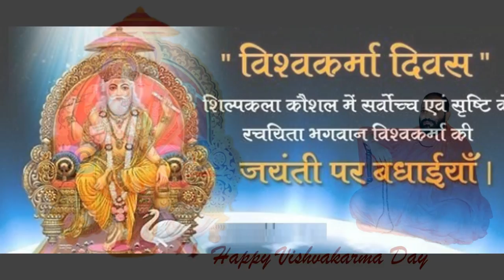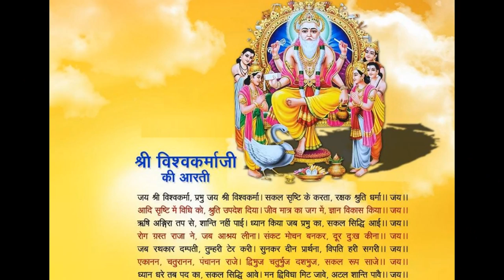विश्वकर्मा पूजा 17 सितंबर 2017/